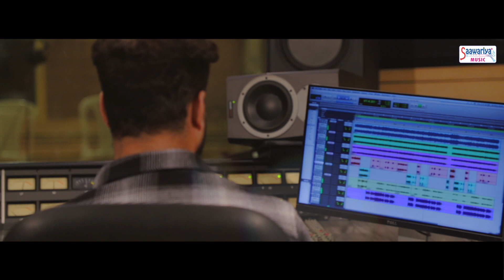कृष्ण जन्माष्टमी स्पेशल भजन - आला रे आला कृष्णा गोपाला - Aditya Narayan - Krishna Birthday Song 2021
Saawariya Presents “Aala Re Aala Krishna Gopala” song, produced by Sanjay Aggarwal. This Janmashtami Special Release is sung by Aditya Narayan. Enjoy this song and Celebrate Krishna Janmashtami 2021 with Aala Re Aala krishna Gopala.

Song - Aala Re Aala Krishna Gopala
Singer - Aditya Narayan
Label - Saawariya
Parent Label - Shubham Audio Video
DVT- 1777